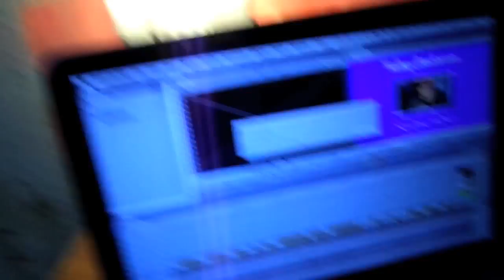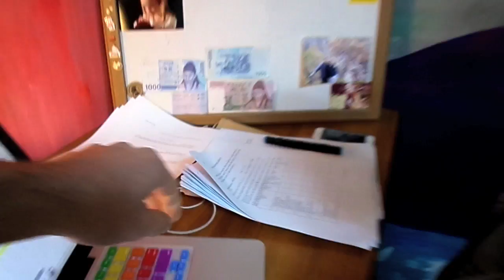COCKROACH HUNTING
Heirs Park Shin Hye Backpack Winner Announced!

and ask for Rina for the BEST ENGLISH SERVICE!!

Send letters to:
Hallyu Back
445-900
SOUTH KOREA